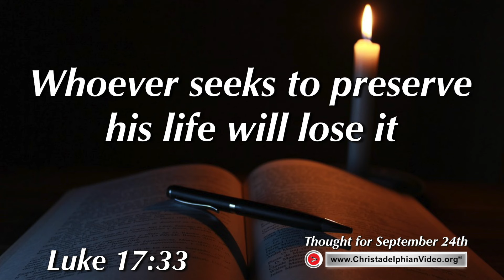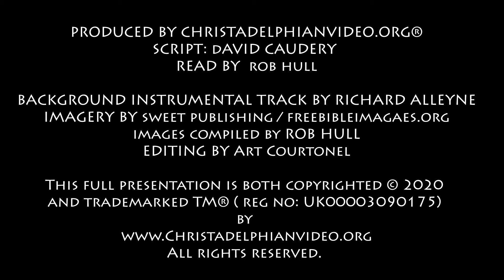Thought for September 24th "Whoever5 seeks to preserve his life will lose it" Luke 17:33